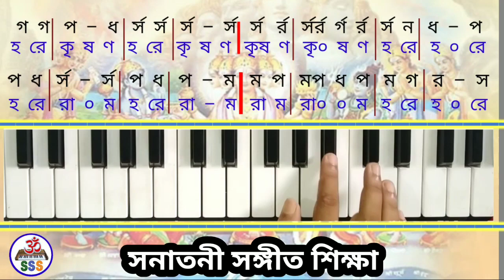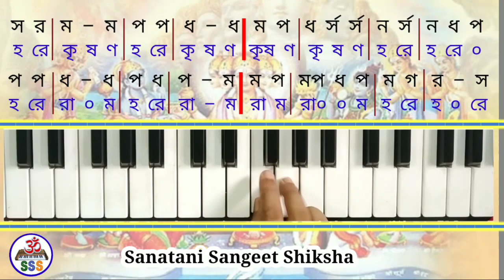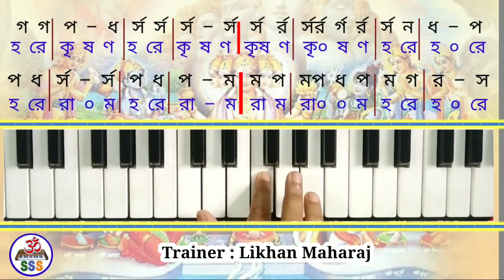Mohamontro-Sokoli Tomari Iccha | মহামণ্ত্র-সকলই তোমারই ইচ্ছা গানের সুরে | স্বরলিপি সহ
ভক্তিমূলক গান
হারমোনিয়াম শিক্ষা।
শিক্ষক: লিখন মহারাজ ।